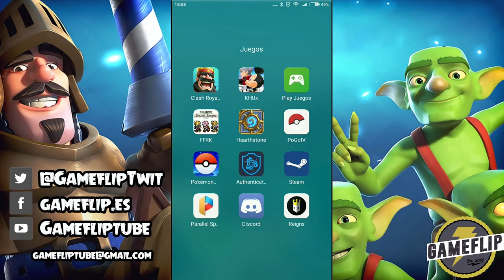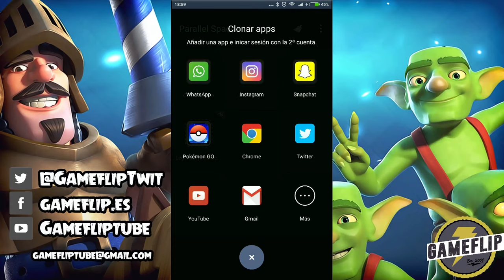Clash Royale | Cómo tener 2 CUENTAS en UN DISPOSITIVO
Hoy explicamos como poder tener dos cuentas de clash royale en un solo dispositivo ;)

Una mención a Flopper por el curradisimo fondo de clash, el cual podéis encontrar la descarga en su canal!